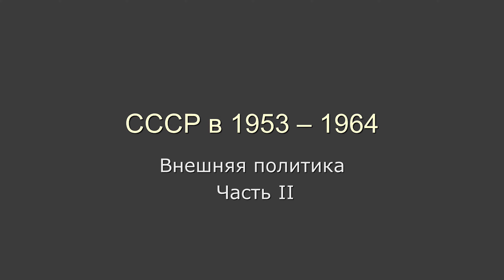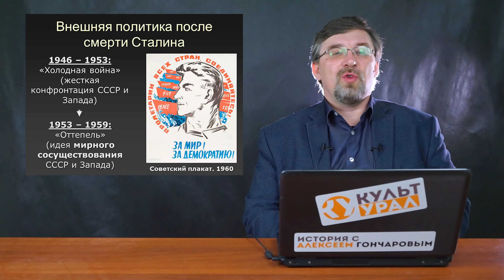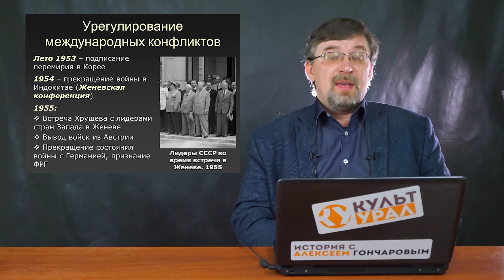Внешняя политика СССР в 1953-1964 годах. Часть 2: Отношения с капиталистическими странами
00:00 - Водная
00:34 - Внешняя политика СССР после смерти Сталина
01:47 - Урегулирование международных конфликтов
09:16 - Новый виток холодной войны. Уничтожение самолёта U2 (Ф. Пауэрса) над Свердловском
12:23 - Германский вопрос
15:33 - Второй Берлинский кризис
18:00 - Берлинская стена
20:56 - Карибский кризис
21:45 - Предыстория Карибского кризиса. Кубинская революция
26:38 - Разворачивание Карибского кризиса
29:40 - Развитие Карибского кризиса
34:15 - Ограничение ядерной гонки